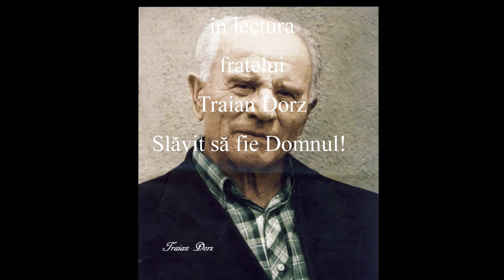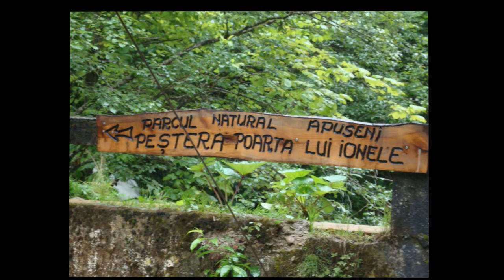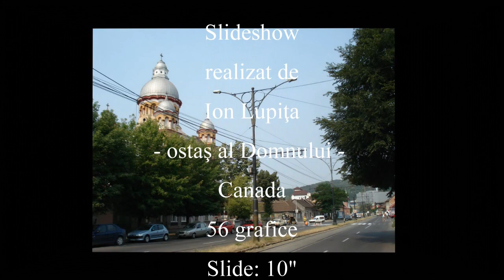Traian Dorz - Consfătuire la Călan - 1985 - 1 - 2017